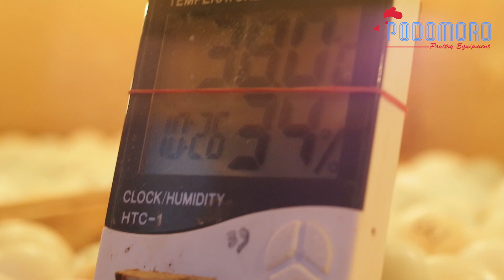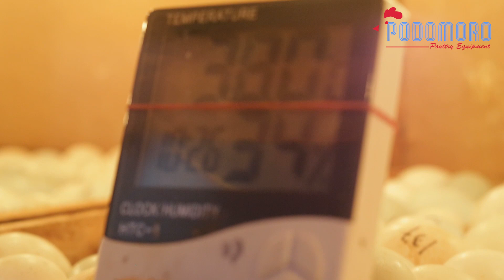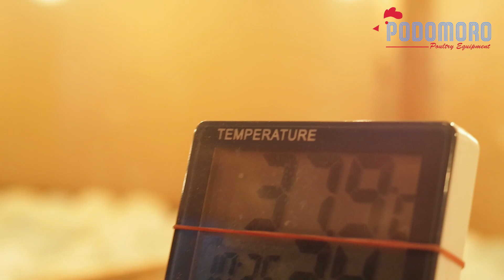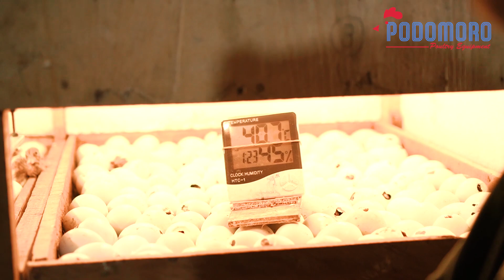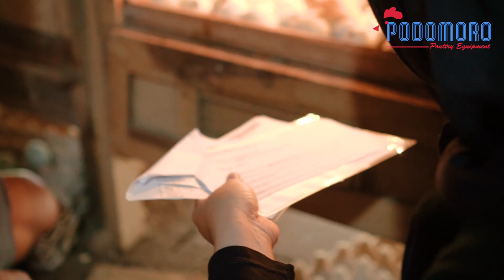VLOG #20 || Penetasan - Budi Daya Bebek Skala Rumahan || Part 1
VLOG kali ini kita mengunjungi Tempat Penetasan - Budi Daya Bebek di Desa Mojoagung Kabupaten Nganjuk

Penasaran seperti apa proses Penetasan - Budi Daya Bebek ?